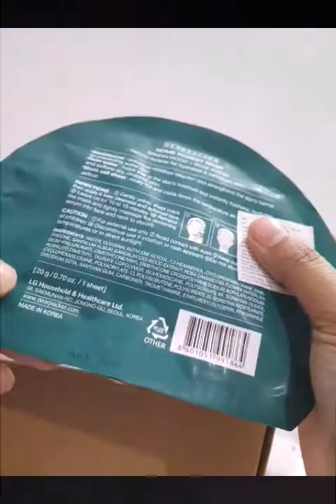ANOTHER AWESOME UNBOXING NYKAA BLACK FRIDAY HAUL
DISCRIPTION usefull for every women

PRODUCT LIST:-
1.  DEARPACKER Home ready mask Sandalwood+Rosewater
2. Khadi herbal Facial massage Gel rose and aloe vera
3. Khadi Herbal Gold peel off mask
4. Juicy chemistry Lip Scrub Rosy rose
5. Lakme 9 To 5 CC cream Bronze